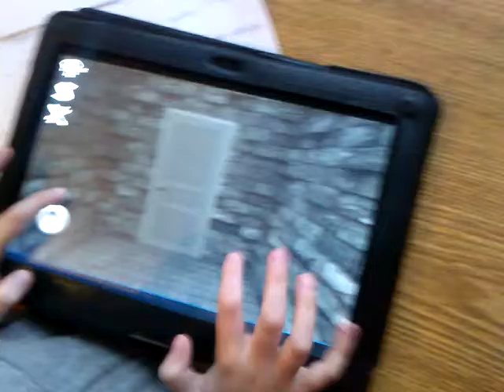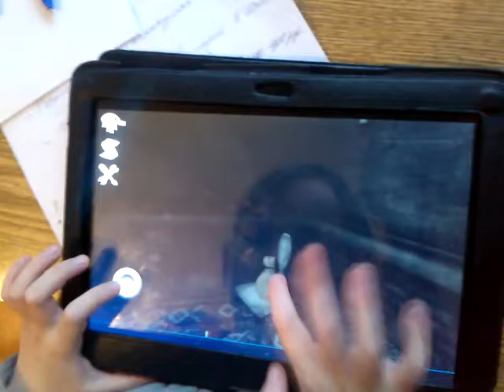3 ноября 2016 г.